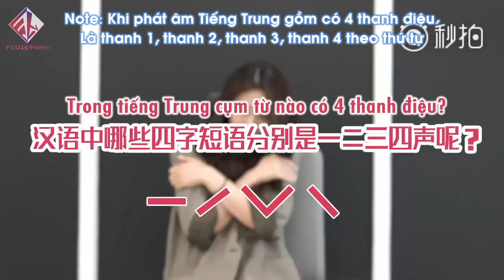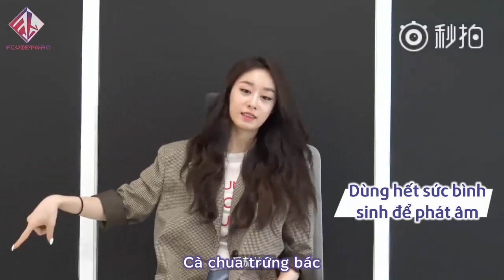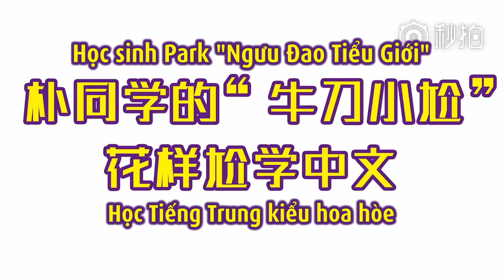[Vietsub] Park Ji Yeon Học Tiếng Trung Tập 5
Chắc sẽ có nhiều người không ngủ được như mình vì lo lắng tình trạng sức khỏe của cục cưng cứng đầu lúc này nhỉ, thôi thì hãy hãy xem vid cục cưng tràn đầy năng lượng nhiệt huyết cho lấy lại tinh thần chiến đấu nhé. Park Ji Yeon của chúng ta sẽ khỏe lại nhanh và nhây như trong này vậy ^^